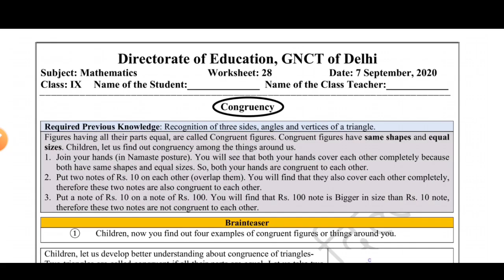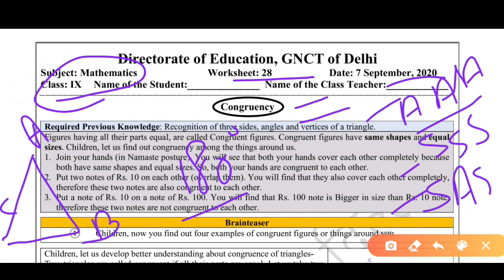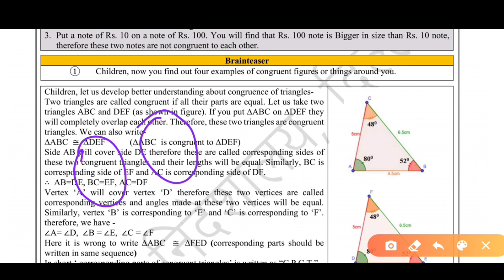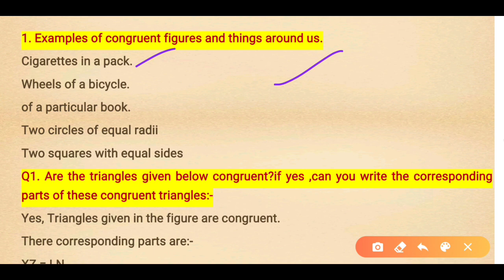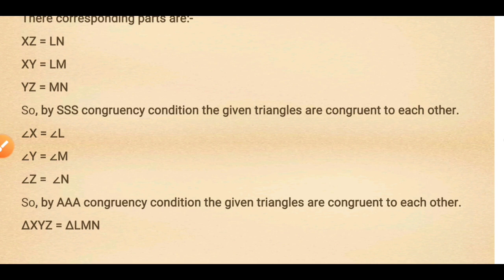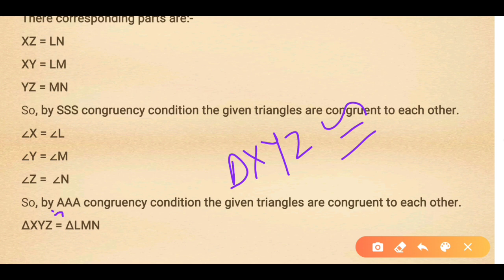Class 9 Mathematics worksheet 28 | 7 September 2020 | English Medium SOLVED DOE MATHS WORKSHEET 28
Class 9 Mathematics worksheet 28 | 7 September 2020 | Hindi Medium SOLVED DOE MATHS WORKSHEET 28